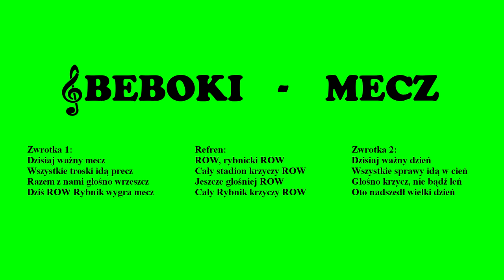BEBOKI Mecz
Słowa i muzyka: Michał Tężycki. Utwór pochodzi z płyty zespołu BEBOKI "80 roczników czarnego sportu w Rybniku", nagranej w studiu zespołu Baca - Dance w 2012 roku w składzie: Adrian Wolny, Artur Wolny, Kamil Jezusek, Jarek Jezusek, Michał Tężycki.